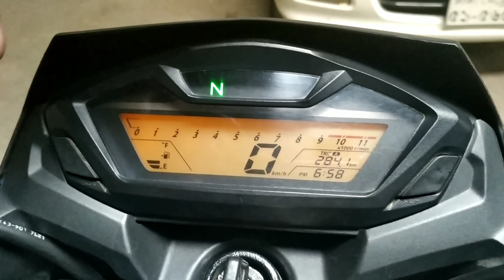Bike Review ।।CB Hornet 160R Bike। Nayeem_Classic.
Bike Review।।CB Hornet 160R Bike।NAYEEMclassic.

Bike Name:- Honda
Bike Model:-Cb Hornet 160R
Bike colour:- Black&Blue.
2nd Hand price:-17,0000 tk

My Contact way:
*NAYEEM Classic*

1.My facebook id:-.